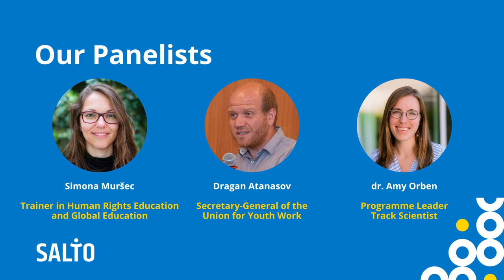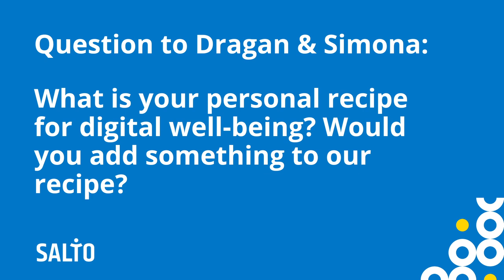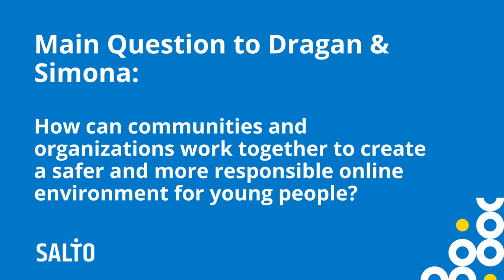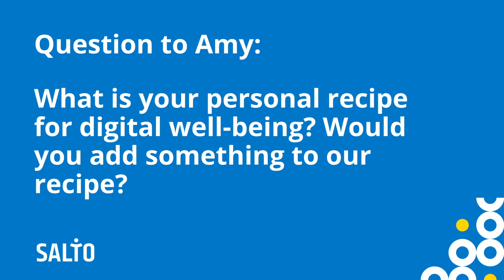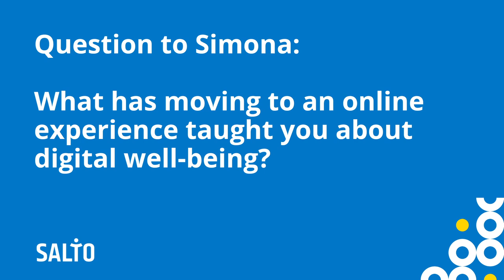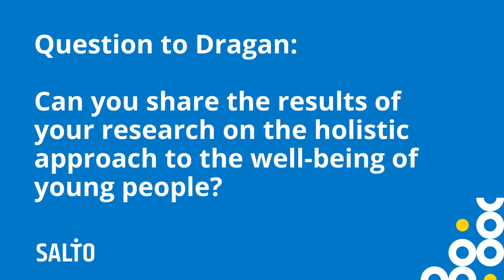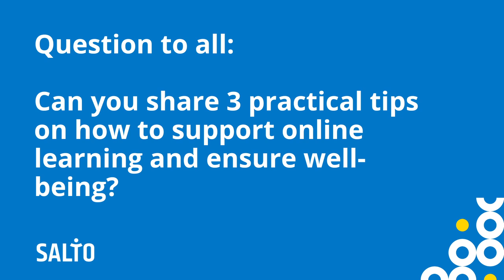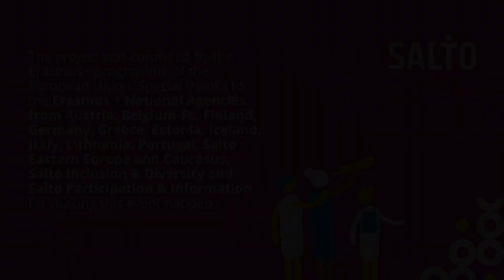4. Digital Well-Being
✔️ Whilst digital transformation has brought with it huge opportunities, there is no doubt that it entails risks. One of these is the potential negative impact on young people’s health and wellbeing, in particular their mental health. Research has found a decrease in mental health in the last 10 years across the EU, the UK, and the US. Whilst at the same time we’ve witnessed an increase in digitalisation, but it is not yet clear if and how these are interlinked. There is a lot of media attention on the detriment to young people’s mental health of increased time spent online and, naturally, raising concern amongst parents, educators, and those working with children and young people. But the picture, shown by academic research, is not clear-cut in this nuanced debate.
✔️ There are several key “ingredients” of digital well-being, four important ones are: healthy use of devices, digital literacy, access to proper technology, security, and privacy. It is important that policy makers as well as those working with young people focus on these elements when designing policy and services around digitalisation and young people.
💫 The event featured:
- Dragan Atanasov, a trainer, researcher, evaluator, and author, specialising in youth work recognition, youth policy, cultural diversity, and community development.
- Dr Amy Orben, Programme Leader Track Scientist at the MRC Cognition and Brain Sciences Unit, University of Cambridge, and a College Research Fellow at Emmanuel College. She leads a research group investigating the links between digital technology use, mental health and cognition in adolescence.
- Simona Muršec, a freelance trainer in Human Rights Education and Global Education. She is president of the Ljubljana Pride Association and manages a team of 10 staff and full-time volunteers, all coming from the LGBTIQ+ community
💗 This was the fourth of six-panel sessions hosted by the SALTO Participation & Information Resource Centre (SALTO PI) and the SALTO Inclusion and Diversity Resource Centre (SALTO I&D)  as a part of the long-term training course: Inclusive & Participatory Digital Transformation.